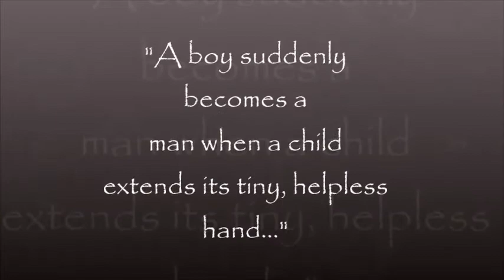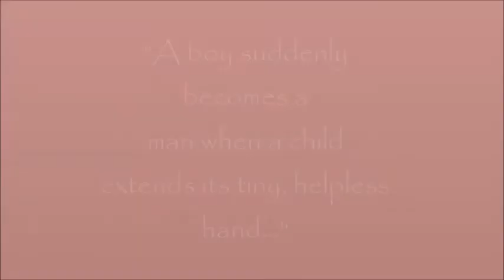Daddys' L'il Girl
My cousin Rafael and his first born daughter... Ava Joy Arroyo (shot on 3.9.14)